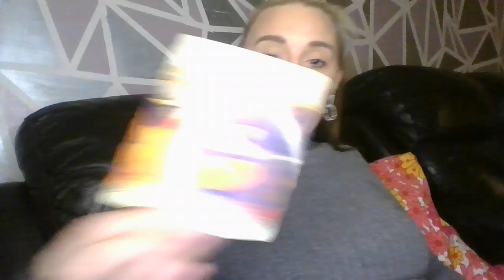CANCER SAINTS AND ANGELS READ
Hello my lovelies I Hope All Is Well